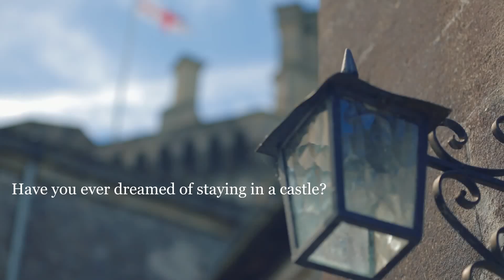Grand Tudor Venue For Special Events - Thornbury Castle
Thornbury Castle is an extraordinary Tudor venue on the edge of the Cotswolds in Gloucestershire. Awe inspiring and steeped in medieval history, the castle boasts 26 bedrooms, a walled garden, a Tudor hall with original features, numerous meeting rooms and its own fine dining restaurant. Within easy reach of key transport links and major cities including Bristol and London, the castle offers a variety of fascinating spaces for hosting events. There are a number of flexible meeting spaces, ideal for corporate conferences, seminars or briefings while the striking Tudor Hall is a dramatic setting for Gala Dinners, celebrations and weddings.